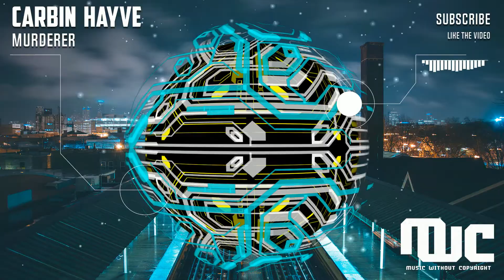CARBIN & hayve - Murderer [Electronic/Dance/EDM] [Vlog No Copyright Music]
Effect author credits:
HUD Prefab, HUD Free Line - Rado1
ParameterShake - StevenM
TextTrueType - Ville
Linear - StevenM,OBV10U3_NINJA,Youlean